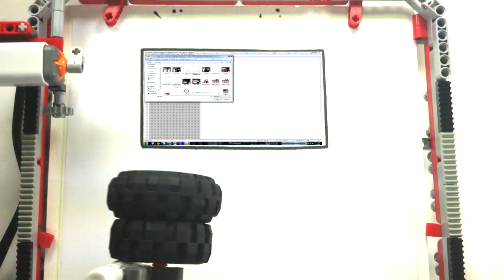PriNXT - A LEGO Mindstorms NXT Printer (Drawing WilsonTech1)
PriNXT is my first ever LEGO Mindstorms NXT printer, capable of printing images up to 120 by 140 pixels in resolution. In this video, it draws a picture of the legendary Lamarr Wilson, or WilsonTech1, who does a daily tech show here on YouTube.

Music is in the public domain